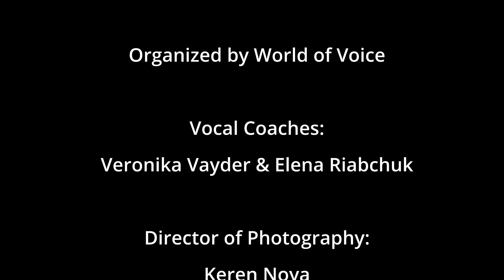Arina & Kristina | Cover Me In Sunshine | cover Pink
ВСТРЕЧАЙ ВЕСНУ ВМЕСТЕ С НАМИ
Поддержка, любовь, семья, понимание и вера друг в друга!💛 Все это помогает развиваться и добиваться поставленных целей.

Цените время проведённое в кругу ваших близких, занимайтесь вместе любимым делом и будьте счастливы !

Творческая семейная работа, которая подарила нам невероятное удовольствие начиная от выбора песни до финального аккорда🎵
Мы гордимся нашими ученицами!
Делимся с вами атмосферой добра и теплоты☀️

Vocal coaches Veronika Vayder and Elena Riabchuk
Director of photography - Keren Noya
Edited by Olga Joy Ross
Music arrangement by German Naman